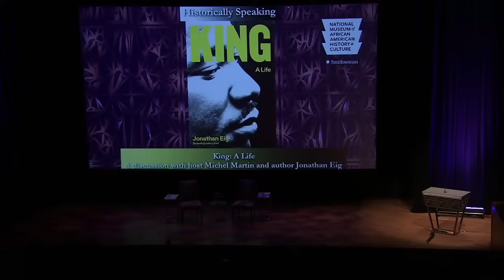Historically Speaking: King: A Life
Join us for a discussion of Jonathan Eig’s newest book, King: A Life, the first major biography in decades of the civil rights icon Martin Luther King Jr. Vividly written and exhaustively researched, the bestselling biographer weaves a revelatory new portrait of the preacher and activist who shook the world and gives us an intimate view of the courageous and often emotionally troubled human being who demanded peaceful protest for his movement but was rarely at peace with himself. Eig gives us an MLK for our times: a deep thinker, a brilliant strategist, and a committed radical who led one of history’s greatest movements, and whose demands for racial and economic justice remain as urgent today as they were in his lifetime. The author will be joined in conversation by Michel Martin, host of NPR’s Morning Edition. Signed books will be available courtesy of Smithsonian Enterprises.